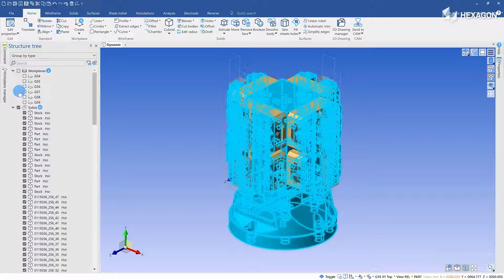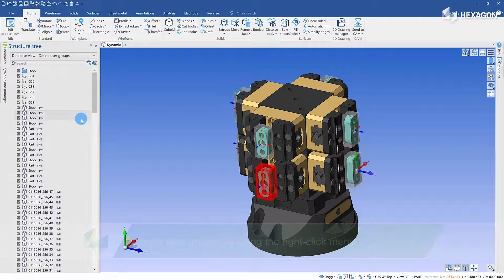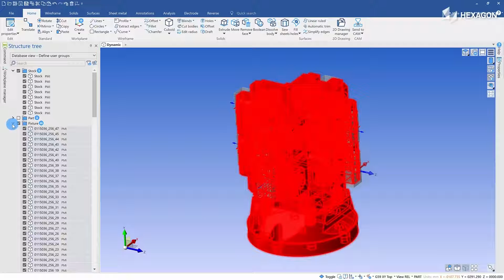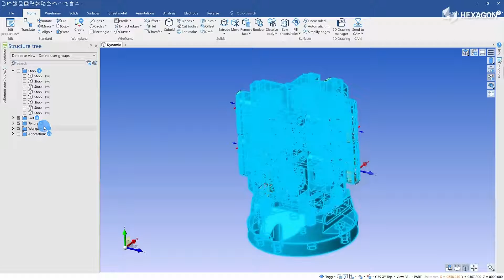Structure Tree Enhancements I DESIGNER 2022.3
• Ability to sort by colour in addition to sort by element
type and user-defined grouping.
• Increased granularity for wireframe elements.
• User Interface Improvements for user-defined
groups.
• Improve visibility of PMI and advanced filtering by
PMI.
• CAD and Sheet Metal features now supported in the
new Structure Tree.